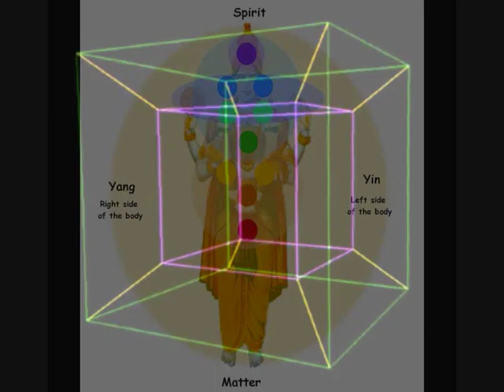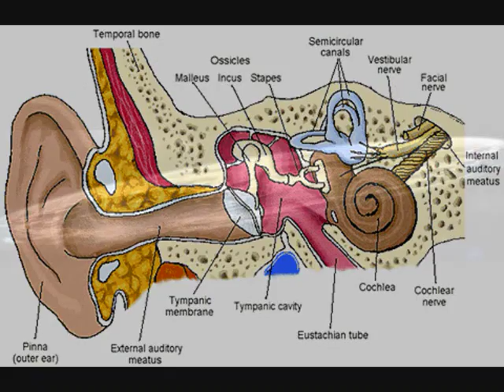Pirats Klan - 09. Asculta cu Sufletul - [Ars Piratica]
Instrumental produs de Tase (Rthodox) in 2001. Piesa finalizata in 2001.
Scratching - dj Dox
Ordinea vocilor: Tase, Carbon

Toate piesele si materialele Pirats Klan pot fi descarcate GRATUIT pe